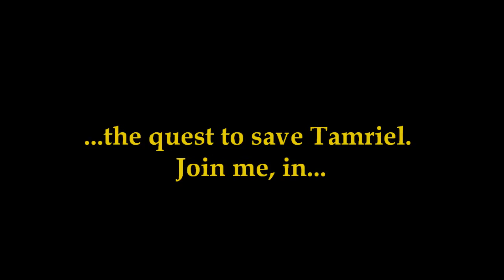Skyrim Adventures Trailer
Skyrim Adventure is a new series in which we will explore the world of Skyrim and defeat every last dragon!

This is not a Let's Play, because it'd take forever to complete. This is simply a series where I will do videos of the beginning of the game and then super awesome parts of the game.